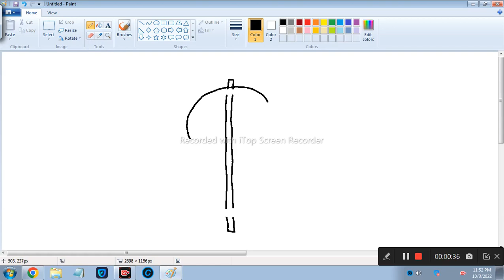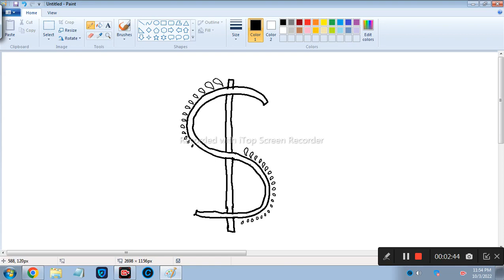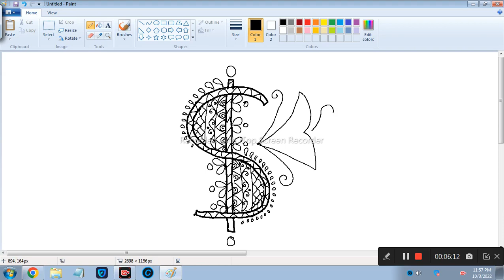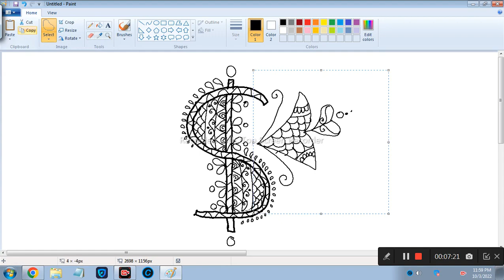Doller currency mandala art by mou// CHAPRA NADIA // POULAMIARTS